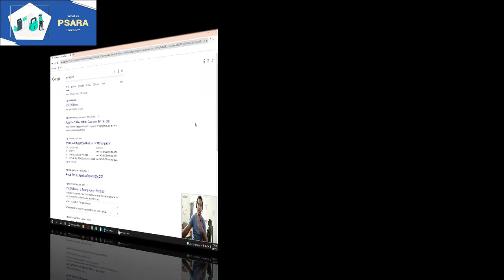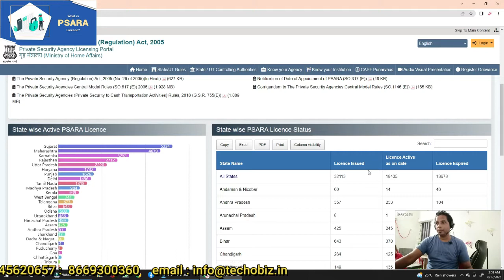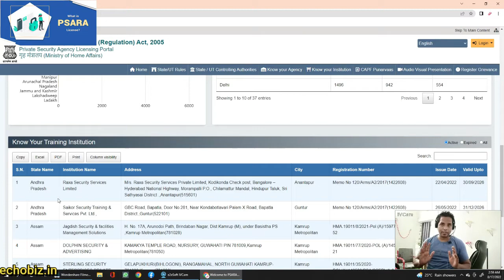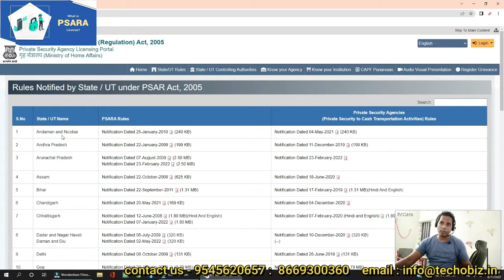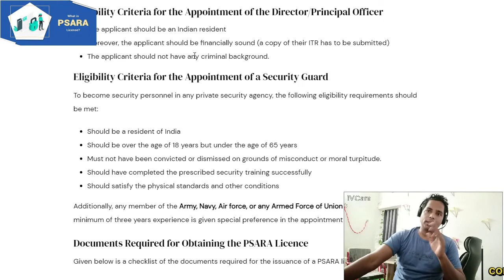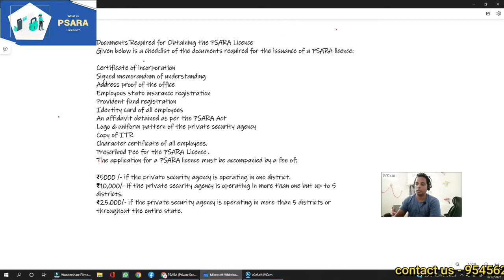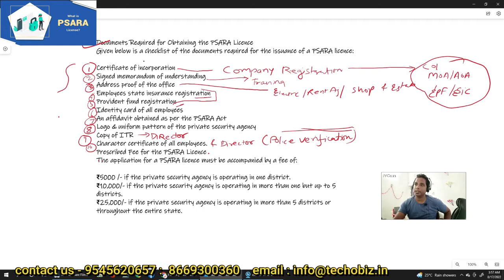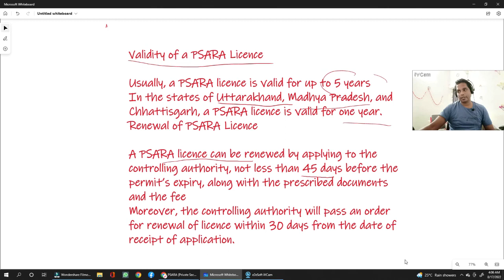प्राइवेट सिक्यूरिटी एजेंसी कैसे शुरू करें ? PSARA लाइसेंस क्या है? Psara License कैसे आवेदन करे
पसारा लाइसेंस क्या है?
PSARA लाइसेंस क्या है? निजी सुरक्षा एजेंसियां ​​अधिनियम, 2005 भारत में निजी सुरक्षा एजेंसी व्यवसाय के संचालन के सभी पहलुओं को नियंत्रित करता है। पीएसएआरए 2005 के तहत, यदि कोई व्यक्ति जो सुरक्षा एजेंसी व्यवसाय शुरू करना चाहता है, उसे भारत में लाइसेंस प्राप्त करने की आवश्यकता है।

सिक्योरिटी का लाइसेंस कैसे मिलता है?
प्राइवेट सिक्यूरिटी एजेंसी कैसे शुरू करें?
Step 1 : एक फर्म बनायें Security agency start करने के लिए सबसे पहले आपको एक फर्म/कंपनी का निर्माण करना होगा. ...
Step 2 : रजिस्ट्रेशन प्रक्रिया Security agency शुरू करने के लिए आपको निम्नलिखित रजिस्ट्रेशन कराना जरुरी है. ...
Step 3 : Security agency के लिए license.

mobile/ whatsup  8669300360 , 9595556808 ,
For company registration

Audit
Itr, GST  , ROC,  compliance
ATM Machine setup
Atm cards
Leading SERVICE PROVIDER for
NIDHI COMPANY
PRIVATE
ONLINE JOB
EMPLOYMENT
COMPANIES ADVISORY ETC

Company Registration
Nidhi Company
Microfinance
Online work

How can I get private security agency license in India?
Organise all the necessary documents.
Enter into a Memorandum of Understanding (MOU) with a training institute.
Filing of the application.
Verification is done by police.
Grant of PSARA License.

My GEARS